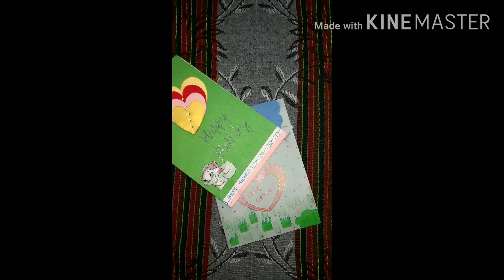Easy and beautiful card for student ।best card for study lover ।handmade card ideas for student 👍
A very special card for bookworm friend।Brother ।Sister... 😉

   Give this card to such a person 😀..
Pretty books themed birthday card..

         HOPE YOU LIKE THE CARD 😊😊